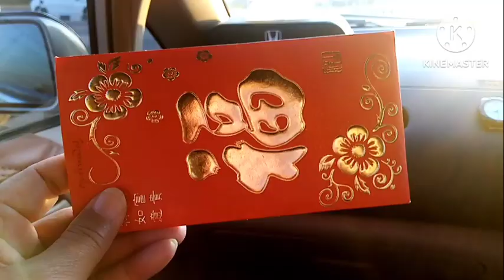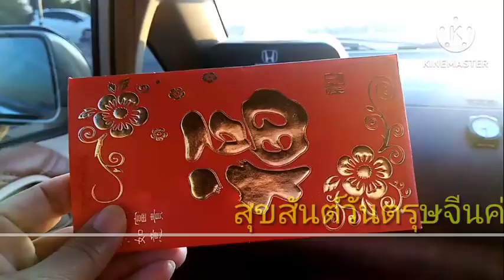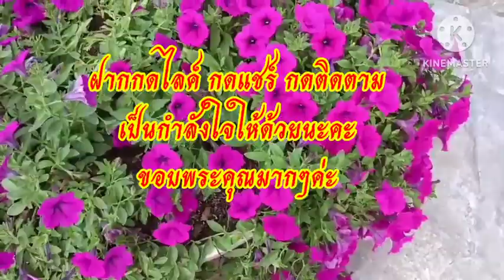💓เก็บตกวันตรุษจีน​ | ขอให้โชคดีร่ำรวยกันทุกคนนะคะ​ ซินเจีย​ ยู่อี่ซินนี้​ ฮวดใช้💰😀💓